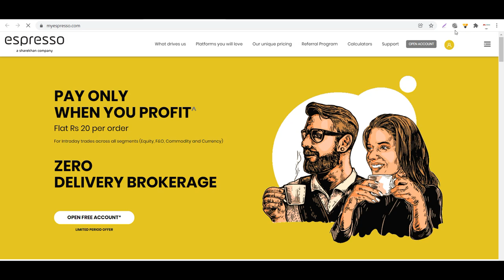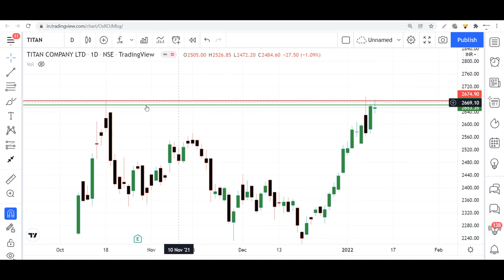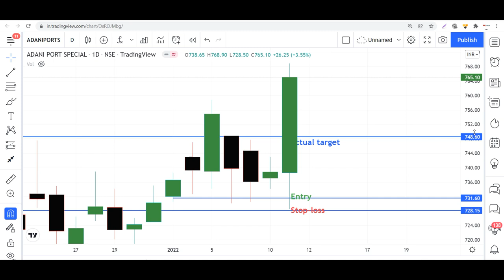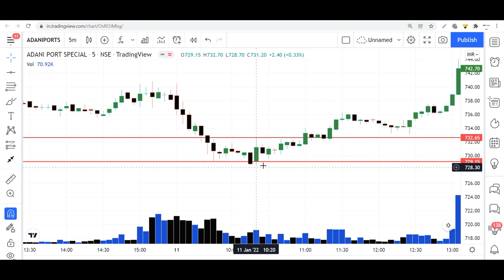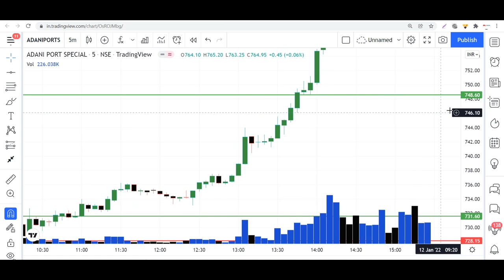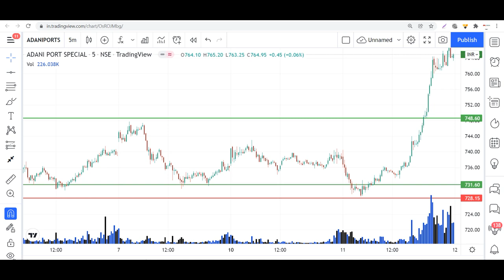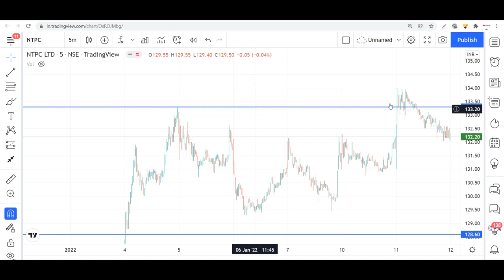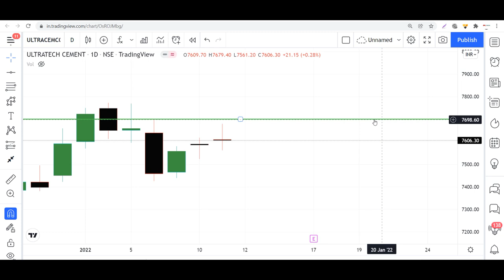Advance Level Price analysis Today and Stocks for tomorrow